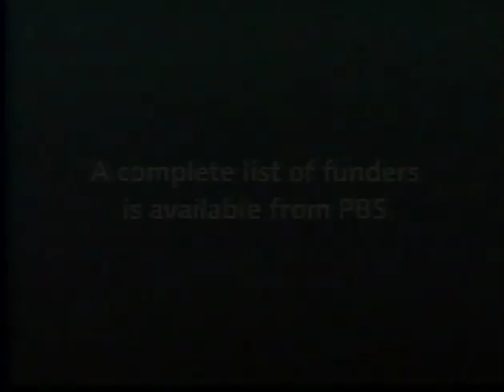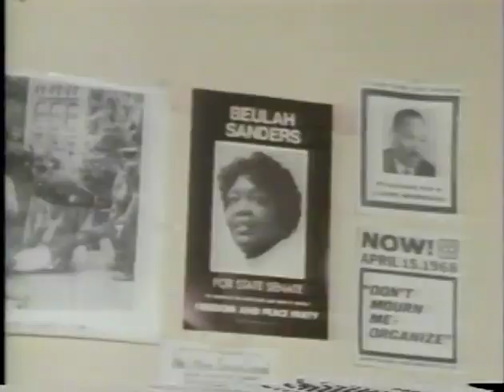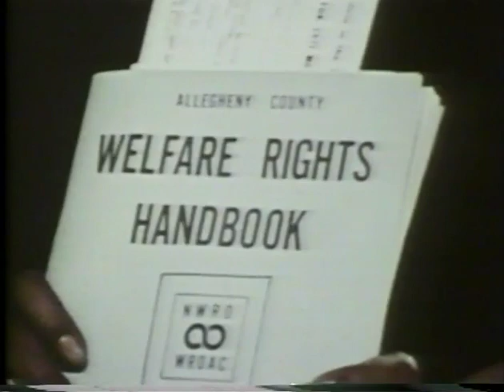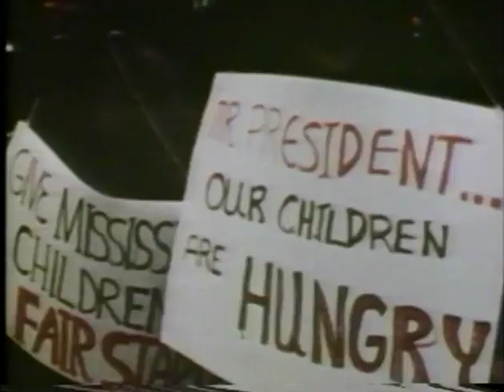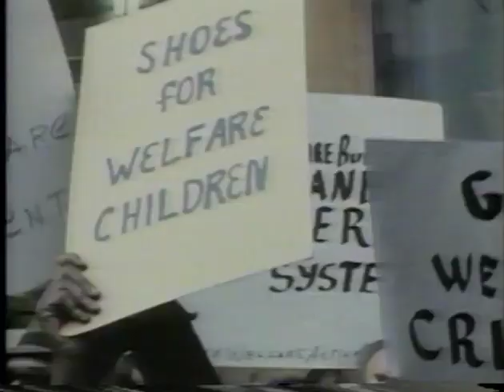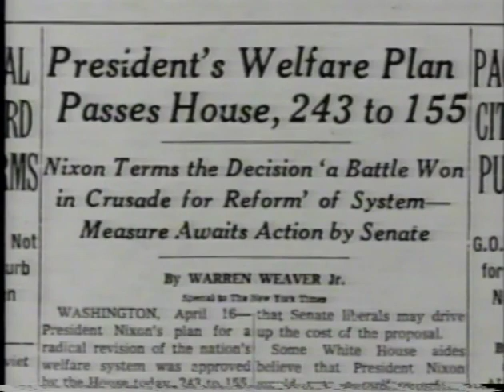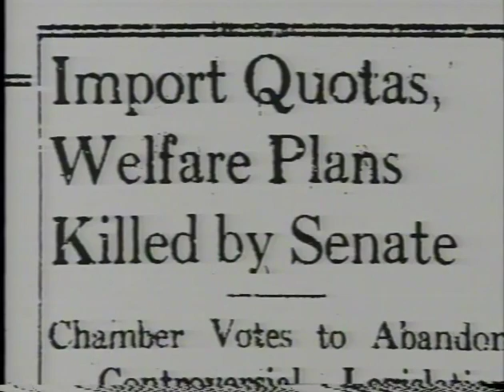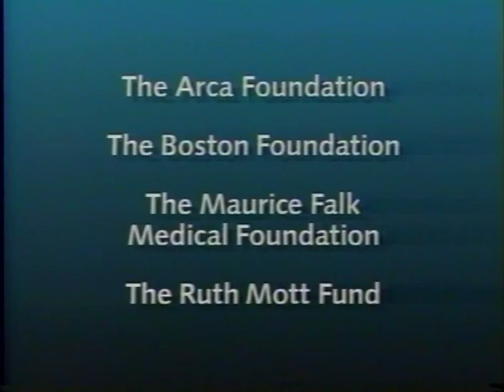America's War on Poverty EP 5: My Brother's Keeper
All rights are reserved to Blackside Productions.

This is a Henry Hampton Film.